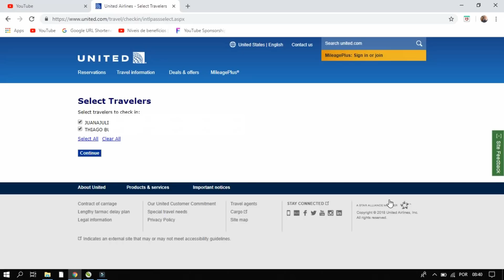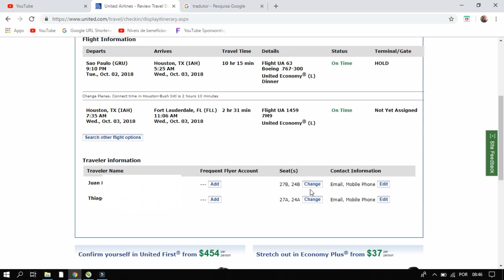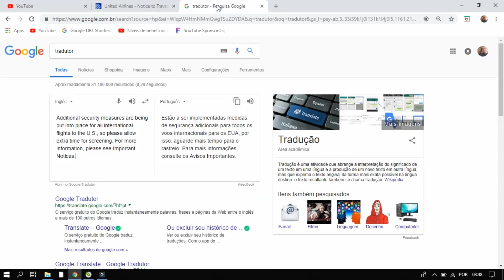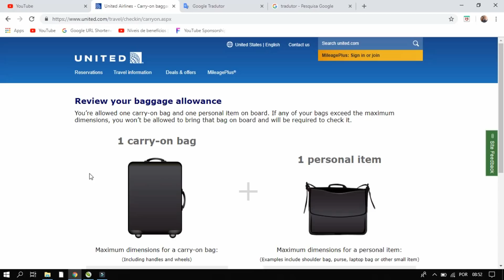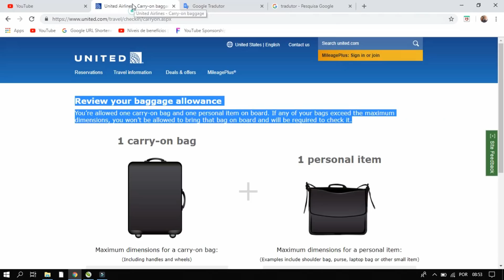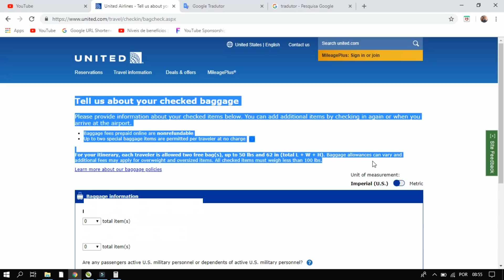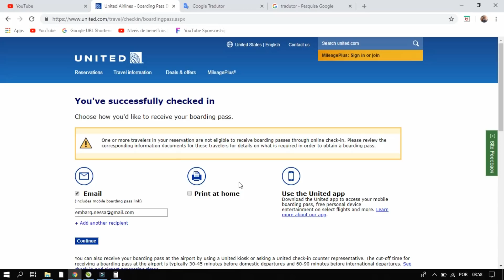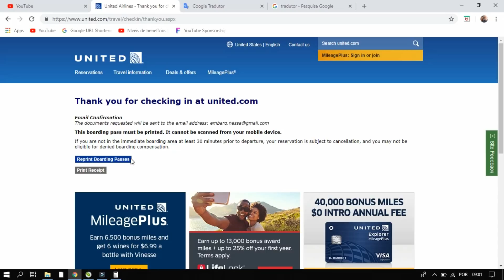COMO FAZER O CHECK-IN ONLINE UNITED AIRLINES - PASSO A PASSO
Nesse vídeo demonstramos como é feito o check-in online (Web Check-in) da United Airlines que basicamente é a mesma coisa para todas as outras cias aéreas.